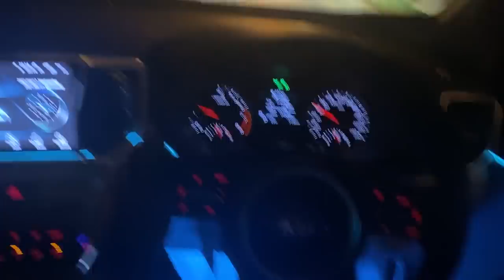NEW IN GAME SKIN | PUBG Mobile X Rastah | Rahim Pardesi | Pardesi Squad